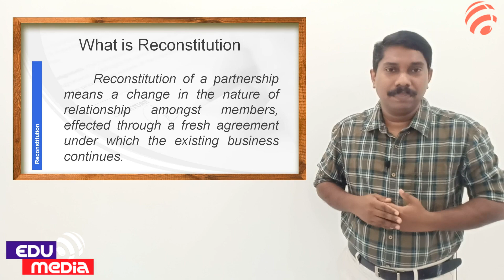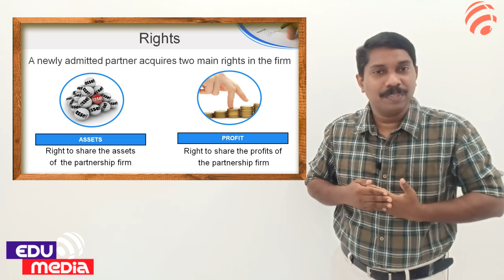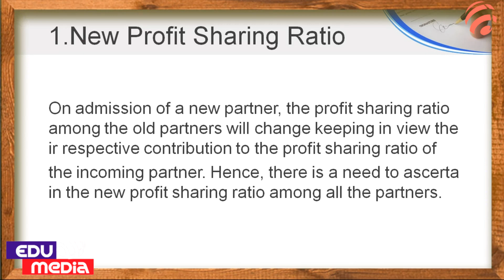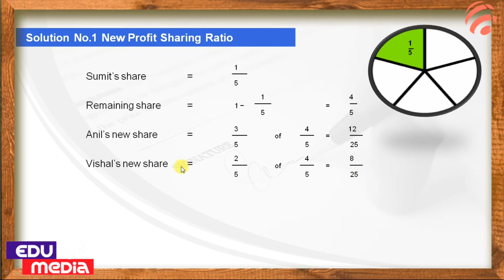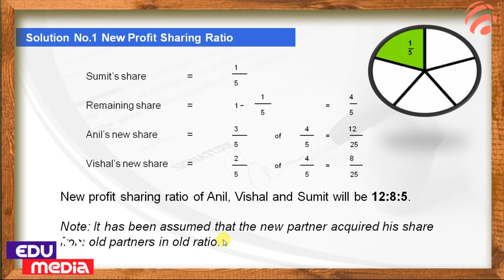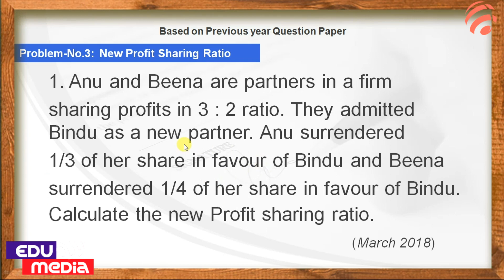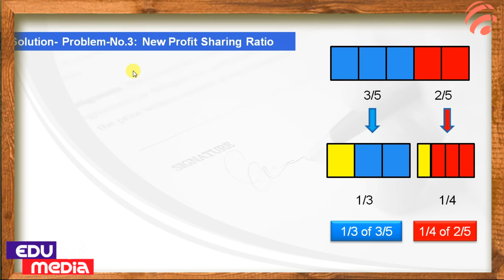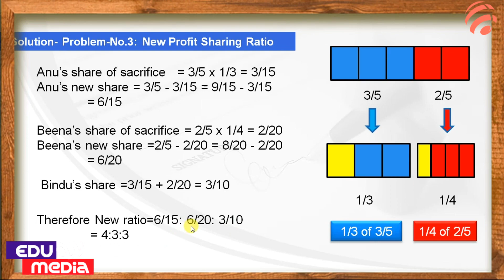XII ACCOUNTANCY - RECONSTITUTION OF A PARTNERSHIP FIRM ADMISSION OF A PARTNER